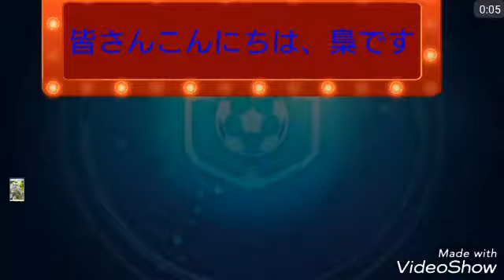【カルスタ】リセマラ動画❗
【カルスタ】
リセマラ動画です！